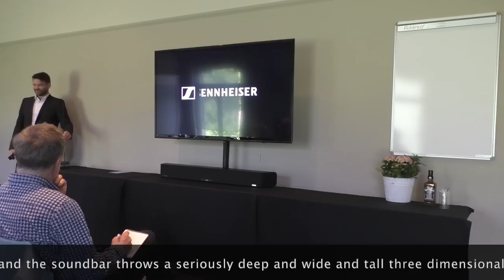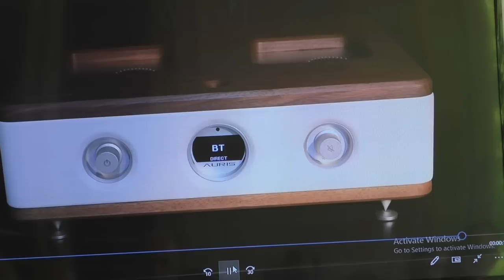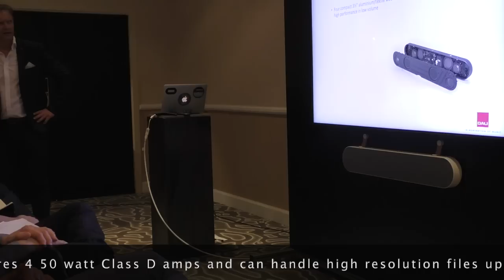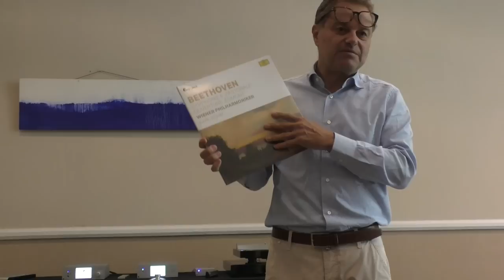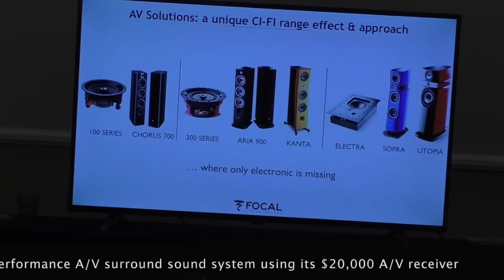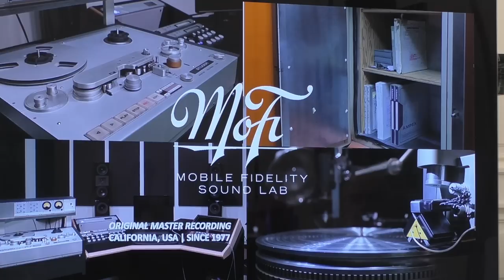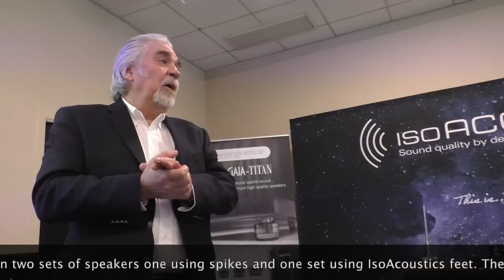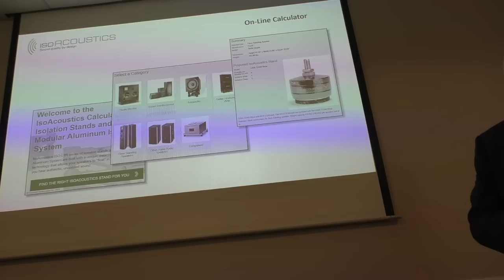EISA (Expert Imaging and Sound Association) 2019 Highlights Part 1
Founded in 1982 by the editors-in-chiefs from five European photography magazines to select the "camera of the year", EISA has grown to international stature and now includes groups covering Hi-fi, home theater, mobile phones, in-car electronics and other categories
This year and last, the group, made up of journalists from around the world, held its convention in Antwerp, Belgium. During the week-long meeting companies make presentations to journalists of their new products and later, votes are taken and awards given out. Winners get to display the EISA logo on their products

What's it like to attend and participate in the EISA event? This video takes you on the inside for a "journalist's eye view" of some of the audio presentations (which have been edited down to manageable size). AnalogPlanet editor Michael Fremer provides a running "ticker" commentary at the bottom of the screen. A second video will soon be added to this one.